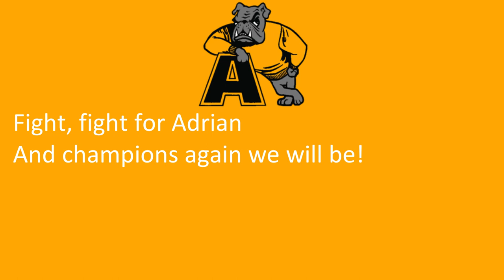Adrian College's Fight Song, "Hail Adrian!"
Adrian, MI
Bulldogs
Black, Gold

8/7/2022

8/7/2022

"Hail Adrian!"

Hail, hail to Adrian
The home of the black and gold!

Cheer, cheer for Adrian
Lift high your voices, proud and bold,
"Go, Dawgs go!"

Fight, fight for Adrian
And champions again we will be!

Our heroes will score,
And the crowd will roar,
"Another Bulldog victory!"